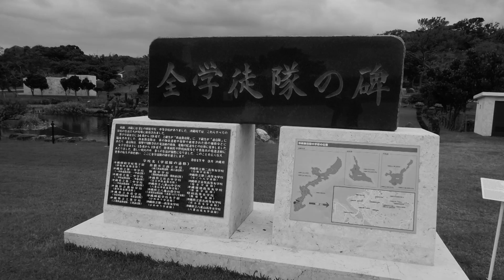ドキュメンタリー沖縄戦 知られざる悲しみの記録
7/25（土）～　新宿K’s cinema、他にて公開決定！

戦後七十五年。知られざる沖縄戦の決定版！
日本、唯一の地上戦が行われた沖縄戦。それを描いた映画やドラマは少ない。学校の授業でも駆け足で終わる。そのため多くの日本人は沖縄戦をほとんど知らない。
それは子供達には伝えられない凄惨と絶望。そして禁断の背景があるではないか？　当時、負け続けていた日本軍は本土決戦準備の時間稼ぎのため、沖縄を捨て石にした。十分な兵力と武器も送らず、米軍５０万８千人に対して、日本軍は１１万６４００人。「１人が５人殺せば勝てる！」と精神論で戦わせた。さらに足りない兵を補充するため、沖縄県民の１４歳から７０歳まで、徴兵されていない女性、子供、老人をも徴用。戦闘協力を強制。結果、全戦没者２０万６５６人の内、沖縄県出身者１２万２２８２人。当時の人口で言えば３人に１人が死んだことになる。
さらには、軍の強制による集団自決が行われた。死に切れない子供を親が自ら手を下し殺す。そんな地獄絵が展開。その当時を知る体験者、専門家の証言を中心に、米軍が撮影した記録フィルムを交え紹介。上陸作戦から、戦闘終了までを描く。監督は原発事故の悲劇を描いた劇映画「朝日のあたる家」（山本太郎出演）で話題となった太田隆文監督。原発事故に続き、沖縄戦をドキュメンタリーで描く。「アメリカ恐れた男 その名は瀬長カメジロー」「沖縄スパイ戦史」「主戦場」に続く、戦争ドキュメンタリー作品の傑作。２０１９年１２月９日、１０日に沖縄での完成披露上映会では１０００人を超える来場した本作がついに劇場公開決定。

クレジット
ナレーション：宝田 明 斉藤とも子
出演：上江洲安昌 知花治雄 上原美智子 照屋　勉 長浜ヨシ 川満　彰 比嘉キヨ　佐喜眞道夫
真栄田悦子 座間味昌茂 松田敬子 島袋安子 山内フジ 瑞慶覧長方 平良啓子 吉浜 忍
平良次子 吉川嘉勝 知花昌一、他
声の出演：挧野幸知 嵯峨崇司 水津亜子

制作：青空映画舎　配給・宣伝：渋谷プロダクション　製作：浄土真宗本願寺派（西本願寺）
コピーライト： © 浄土真宗本願寺派(西本願寺)　青空映画舎

監督：太田隆文プロフィール
1961年生。「スターウォーズ」のジョージ・ルーカス監督らハリウッド監督の多くが学んだ南カルフォルニア大学（USC）映画科に学ぶ。映画「ストロベリーフィールズ」（2005年 佐津川愛美、谷村美月）で映画監督デビュー。その後、青春ものを次々に撮るが、2013年には原発事故を題材にした「朝日のあたる家」を監督。山本太郎が出演したことも話題となる。その後、映画「向日葵の丘 1983年夏」（常盤貴子）、「明日にかける橋 1989年の想い出」（鈴木杏、板尾創路）等を監督。地方を舞台にした感動作を作り続け、全ての作品は海外の映画祭で上映されている。
今回は初の長編ドキュメンタリー。原発事故に続き、沖縄戦の悲しみを伝える。